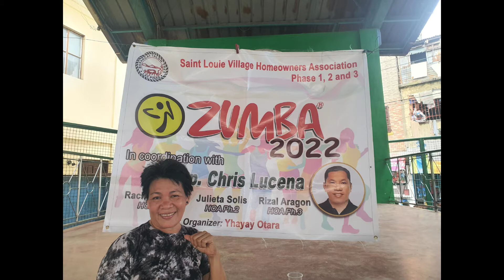ZUMBA MUNA THEN BDAY GIRL MADEL